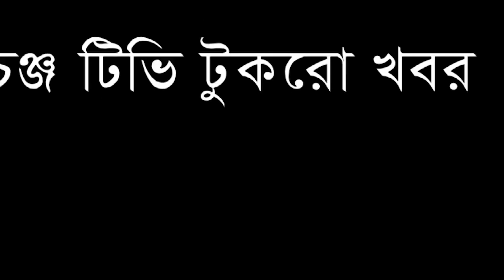আমেরিকাকে মাইনাস করে সৌদি’র পাশে পাকিস্তান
Our unique platforms are:

Youtube.com/changetvpress